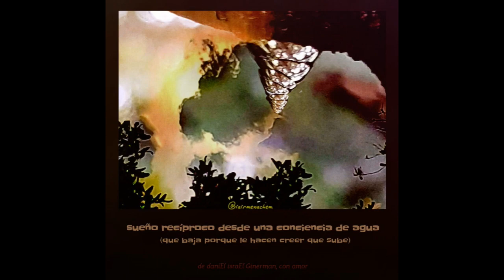sueño recíproco desde una conciencia de agua (que baja porque le hacen creer que sube)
-- de daniEl israEl Ginerman, con amor
"Y he una gota que se lanza desde el firmamento hacia su arriba, en la segunda cara de la tierra. Resbala sobre los frutos frescos, y sigue ascendiendo tenazmente. Soy conciencia del anhelo y la esperanza del agua. Halla un rasguño en la corteza de una rama fresca, y se interna en los pasadizos minúsculos, entre el tejido de la madera. Tras un nudo colosal, se halla en la cima y epítome del tronco: la caída libre por la textura áspera y escarpada le hace sentir como trepando los intestinos secos del cosmos, donde regala de sí para salud. Añora las honduras celestiales de la tierra, la oscuridad diáfana de los manantiales ocultos. Me duele su inocencia, la improbabilidad del éxito, la inconsecuencia de tanta sed que sacia la gota sola en su camino. Quiere realizarse, llegar a su más alto posible. Piensa cada futuro elegible con prudencia. Soy conciencia de la gota singular en su ser succionada por la tierra sedienta."